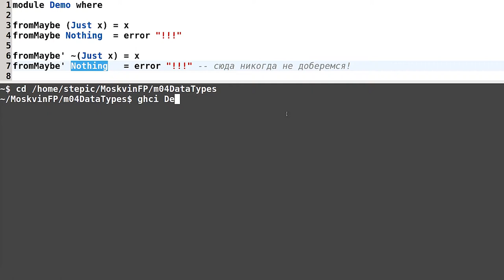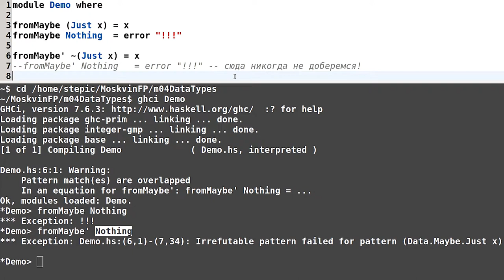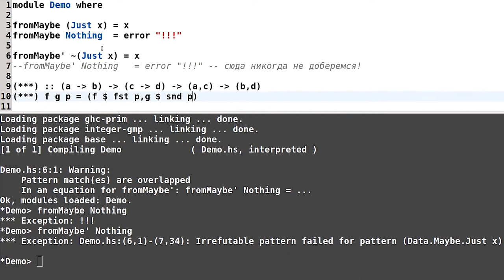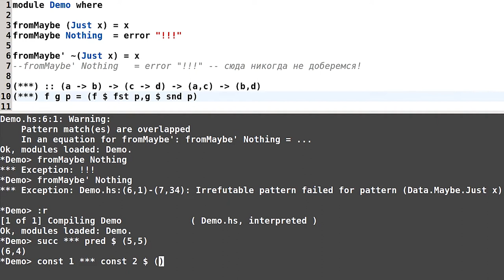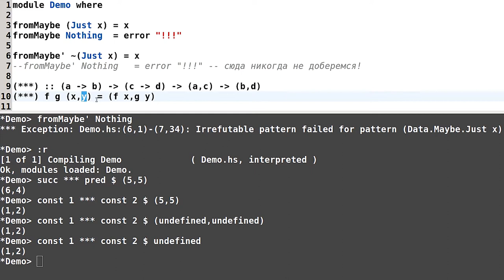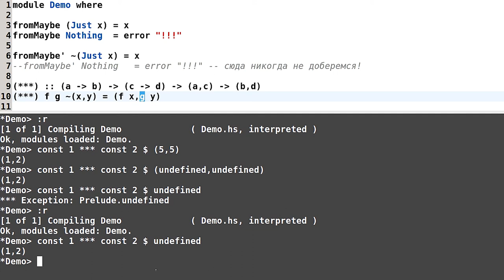Haskell для начинающих - #93 урок. Ленивые образцы